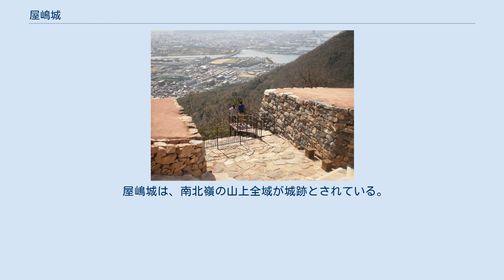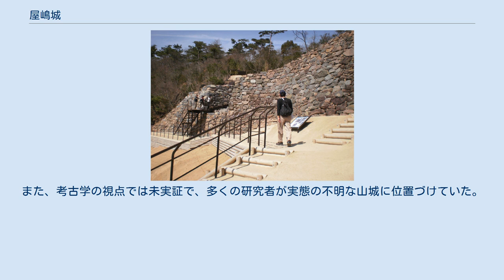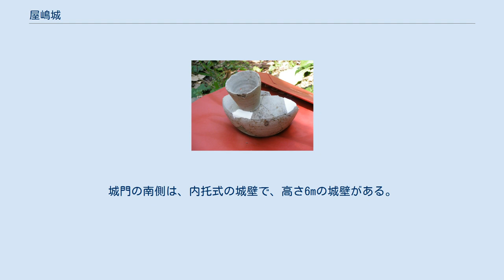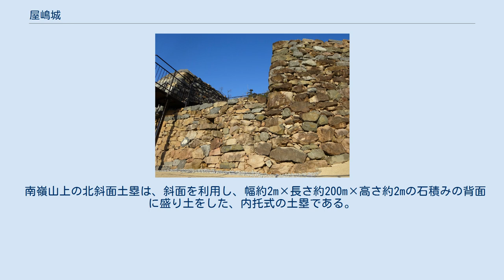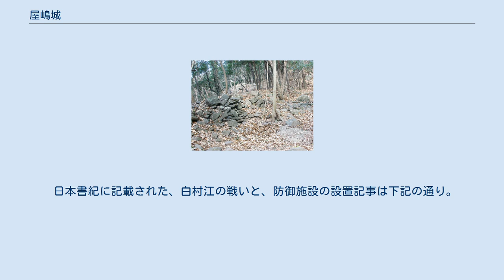屋嶋城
屋嶋城（やしまじょう/やしまのき、屋島城）は、香川県高松市の屋島に築かれた、日本の古代山城である。
城跡は、1934年（昭和9年）11月10日、国の史跡と天然記念物に指定された「屋島」の指定範囲に包含される。
屋嶋城敷地跡には四国遍路84番札所の屋島寺がある。
 白村江の戦いで唐・新羅連合軍に敗れた大和朝廷は、日本の防衛のために、対馬～畿内に至る要衝に様々な防御施設を築いている。
瀬戸内海の島に築かれた古代の屋嶋城は、667年（天智天皇6年）、高安城・金田城とともに築かれた。
また、屋嶋城は、政権基盤の宮都を守る高安城、国土領域を守る最前線の金田城とともに、瀬戸内海の制海権を守る重要なポイントとされている。
 屋島は江戸時代までは陸から離れた島であったが江戸時代に始まる塩田開発と干拓水田は後の時代に埋め立てられ、陸続きになった。
全体の大きさは南北5キロメートル・東西3キロメートル、南嶺の標高は292.0m・北嶺の標高は282m、山頂は平坦で、端部は急崖で囲まれた台地の地形で、南嶺と北嶺は細い尾根で接続されている。
 屋嶋城は、南北嶺の山上全域が城跡とされている。
山上の外周7キロメートルのほとんどが断崖で、南嶺の外周4キロメートルの断崖の切れ目に城壁が築かれている。
山上からは山下の様子が明確に把握でき、メサの地勢を有効に活用した城で、懸門(けんもん)構造の城門の存在が判明したのは国内初のことであった。
この懸門の存在は、大野城・基肄城と同様に屋嶋城の築城においても、百済からの亡命者が関与したことが窺える。
 浦生の石塁（石塁の上部） 浦生（うろ）集落の砂浜が広がる海岸から谷筋を登れば山上に通じた道があり、標高100メートルの山中に谷を塞いだ、長さ約47m×基底部幅約9mの石塁と台状遺構（物見台）がある。
この遺構は大正時代に発見され、山上の石塁が発見されるまでは、屋嶋城の唯一の遺構であった。
山上の城は断崖を利用して城壁は築かれなかったとされ、山上に遺構が見当たらない。
また、考古学の視点では未実証で、多くの研究者が実態の不明な山城に位置づけていた。
2009年の調査で、7世紀後半代の城跡遺構であることが判明した。
 屋嶋城は二重防御の城である 。
浦生地区の遺構は、進入路を塞いだ遮断城で、大野城と水城・鬼ノ城と水城状遺構と同類とされている。
 城門は懸門構造に加え、城内側は甕城（おうじょう）であり、通路は北側に直角に曲がる。
門道は階段状で、城内から城外に向かって暗渠の排水路が設置され、通路の両側の柱穴の検出により建造物（門扉）の存在が実証された。
 城門遺構の全長45m×高さ6mの石塁などが復元された。
城門は幅5.4m×奥行10m、入口の高さ2.5m（段差）である。
城門の南側は、内托式の城壁で、高さ6mの城壁がある。
城門の北側は、夾築式の城壁で、北端は断崖に接続され、長さ10m×高さ5m×幅10mである。
城門遺構の見学路などが整備され、2016年3月19日、一般公開となる。
 南嶺山上の北斜面土塁は、斜面を利用し、幅約2m×長さ約200m×高さ約2mの石積みの背面に盛り土をした、内托式の土塁である。
 北方海上で屋島を遠望 屋嶋城は複数の国を管轄した軍政官の、伊予総領の管轄下で築かれたとされている。
 山上からは、西方約28キロメートルの香川県の五色台と岡山県の鷲羽山に挟まれた、備讃瀬戸の海路が遠望できる。
また、讃岐城山城（さぬききやまじょう）と鬼ノ城（きのじょう）も視野に入る。
 島内には、北端に長崎鼻（ながさきのはな）古墳、北嶺山上に千間堂（せんげんどう）跡、東岸の入江（屋島湾）一帯は源平合戦（治承・寿永の乱）の屋島古戦場、北端の岬に高松藩が築いた砲台跡などがある。
 四国にある古代山城は、屋嶋城・讃岐城山城・永納山城（えいのうざんじょう）の三城である。
 屋嶋城の城門遺構は、瀬戸内海国立公園に指定された屋島（屋島園地）に所在する。
 『日本書紀』には 、「大和国に高安城・讃岐国に屋嶋城（やしまのき）・対馬国に金田城を築く」と、記載されている。
 日本書紀に記載された、白村江の戦いと、防御施設の設置記事は下記の通り。
 遺構に関する事柄は、概要に記述の通り。